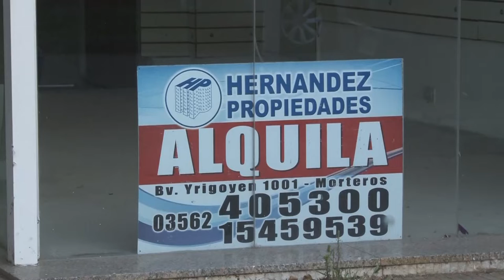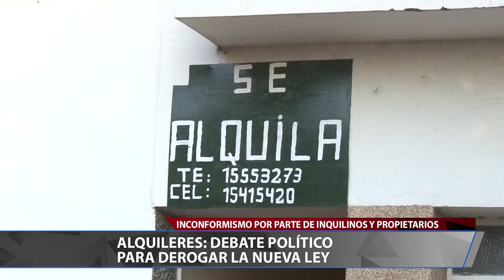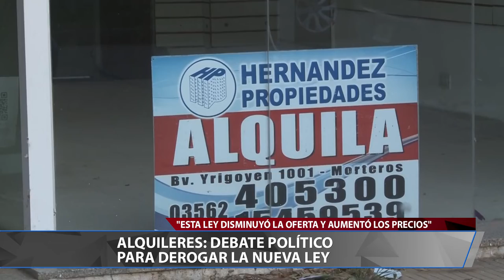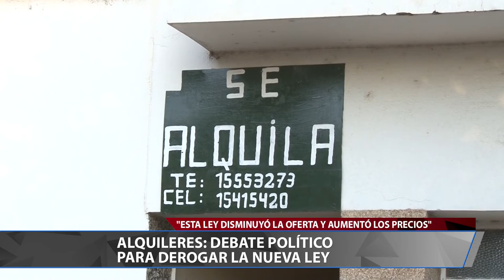BUSCAN DEROGAR NUEVA LEY DE ALQUILERES